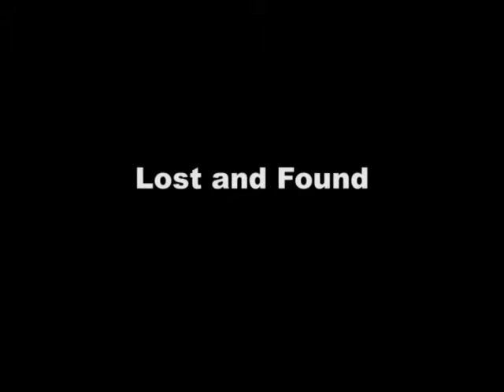Lost and Found (Part 1)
Two mafia men get word to leave a briefcase in a dumpster. That's when things go wrong.

Created by Skye Giebink

Starring:
Adam Hansen as Jimmy
Paul Petersen as Ted
Tom Crouse as Harry
Katie Henrichsen as Young Mother
Reese Porter as Manager
Elliott Graber as Doctor
Mary Fitzgibbons as Ted's Wife